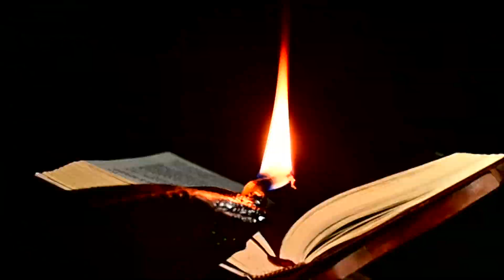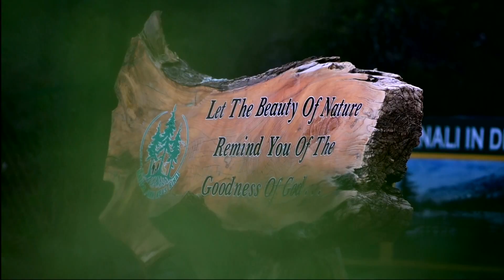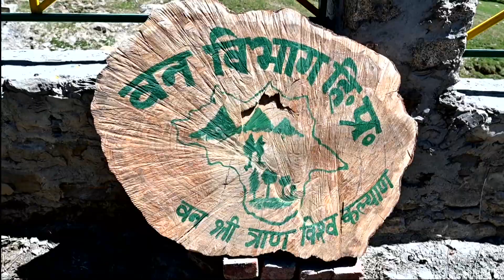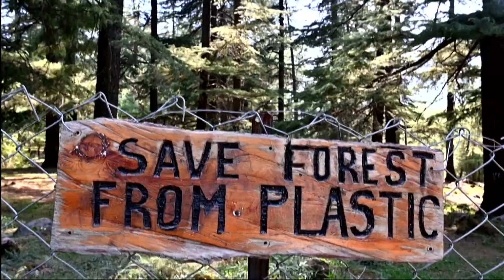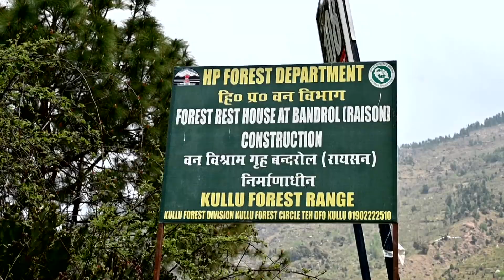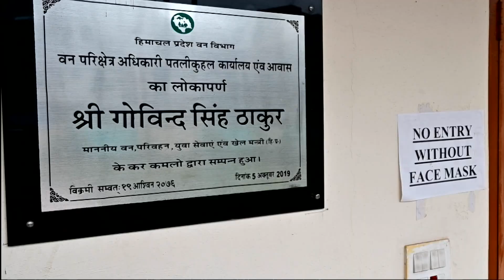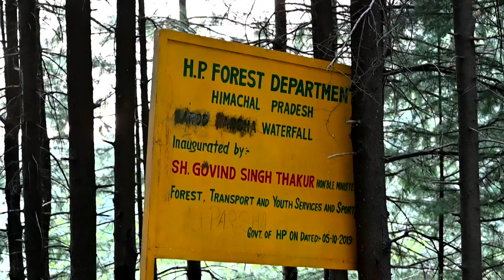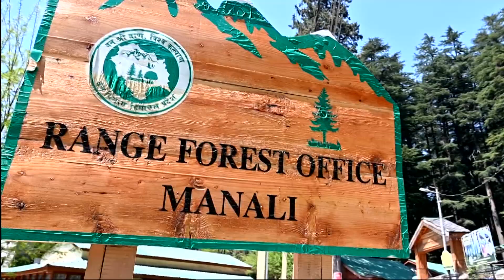FOREST DIVISON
manali vidhansabha ksetra main sh. GOVIND SINGH THAKUR or HIMACHAL SARKAR ke pryas se kiye gaye karya